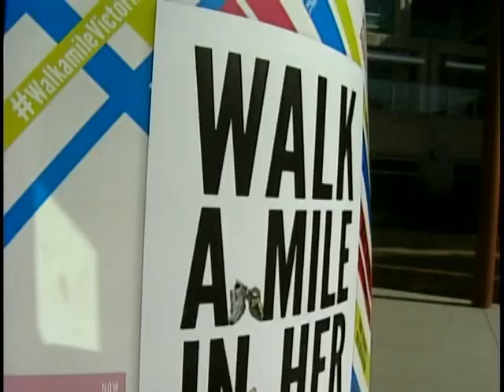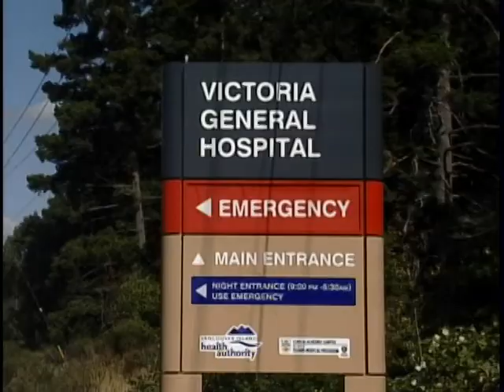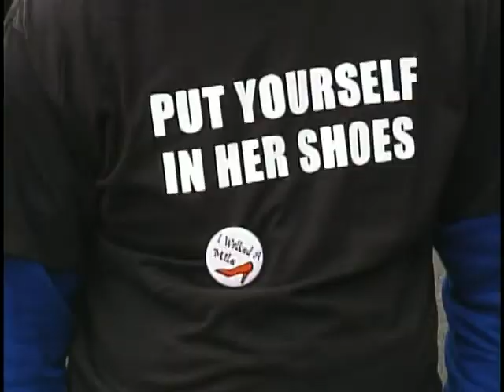Vital People: Walk A Mile in Her Shoes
Originally created as a walk to bring men together to end sexualized violence, Victoria's Walk a Mile in Her Shoes® asks men alongside their communities to walk one mile wearing shoes of their own (or fancy shoes with heels if they choose) to raise funds and awareness for the Victoria Women's Sexual Assault Centre. It's fun and it gets everyone talking about something that's really difficult to talk about: sexualized violence.

Change happens when people work together. The action of walking in solidarity is a clear message that we, as a community, will not tolerate sexualized violence and are ready and willing to work for change. It's time to speak out and break the silence that surrounds sexualized violence.

Join the Victoria Women's Sexual Assault Centre on Sunday, June 26, 2013, 2 - 4pm at Spirit (Centennial) Square for this annual event.